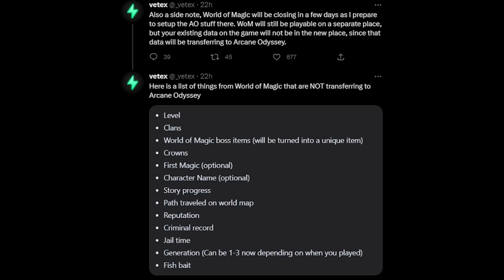EVERYTHING YOU NEED TO KNOW NOW | Arcane Odyssey